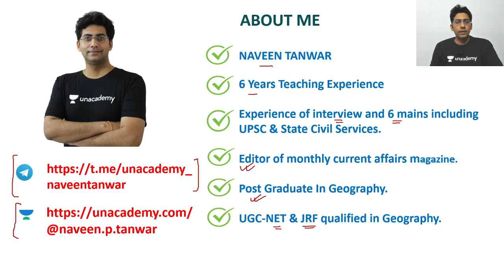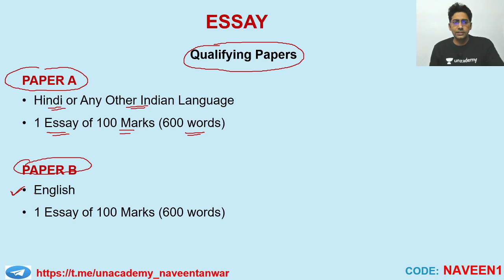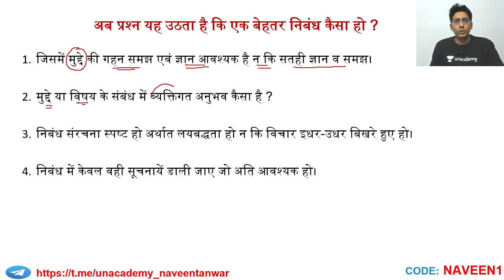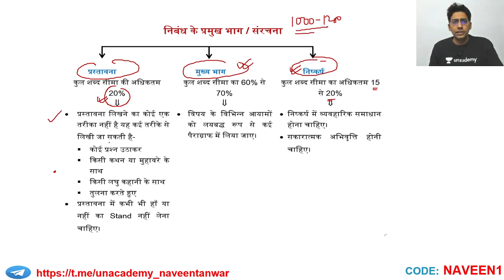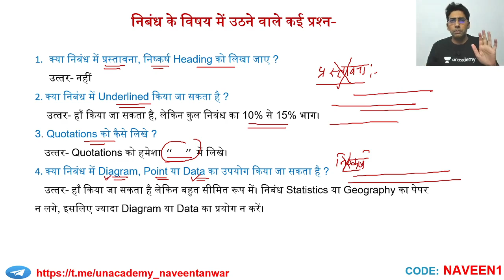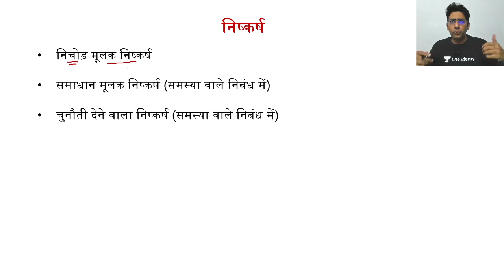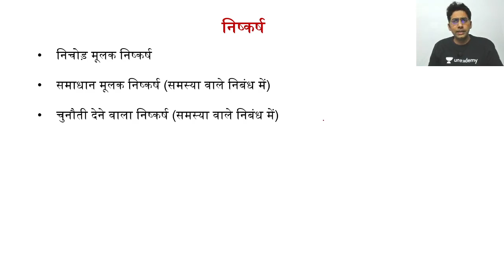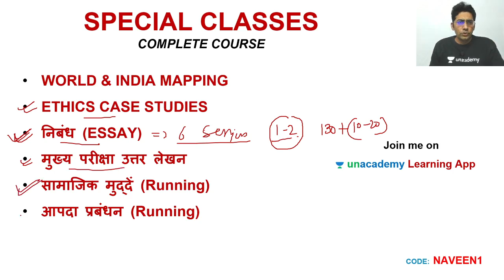How to Arrange your Thoughts for Essay Writing | Last-Minute Tips | UPSC CSE Mains 2020 Strategy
In this video lecture, Naveen Kumar Tanwar is conducting a session on Last - minute tips for How to Arrange your Thoughts for Essay Writing. The aspirants of UPSC CSE are advised to watch the entire video lecture for better understanding of the concepts.

Telegram: Let's Crack UPSC CSE Hindi, your one-stop solution for UPSC CSE preparation in Hindi.

This lesson starts with a discussion on How to Arrange your Thoughts for Essay Writing. It is a very important topic in Last-Minute Tips for the preparation of UPSC Exams. In this lesson, Naveen Kumar Tanwar shares his various preparation strategies along with examples which will help you to crack the exam.

Unacademy Subscription Benefits:
1. Learn from your favourite teacher
2. Dedicated DOUBT sessions
3. One Subscription, Unlimited Access
4. Real-time interaction with Teachers
5. You can ask doubts in the live class
6. Limited students
7. Download the videos & watch offline